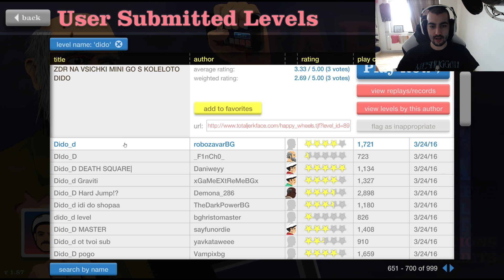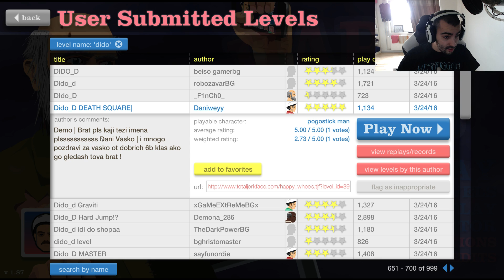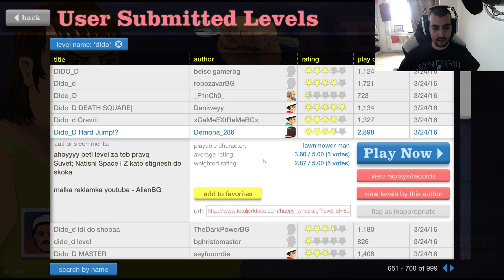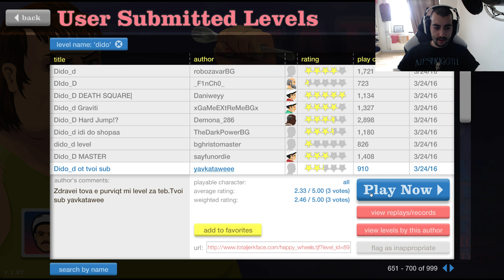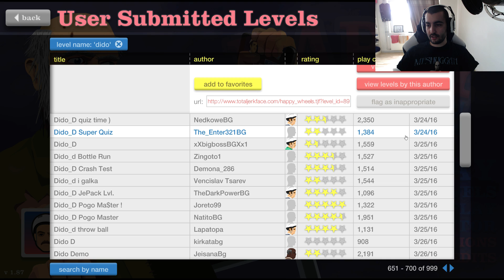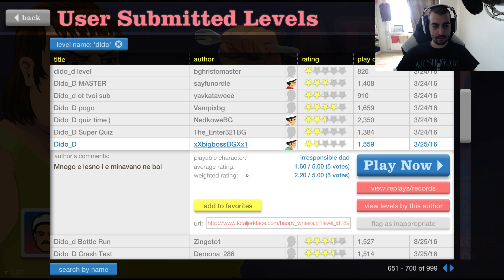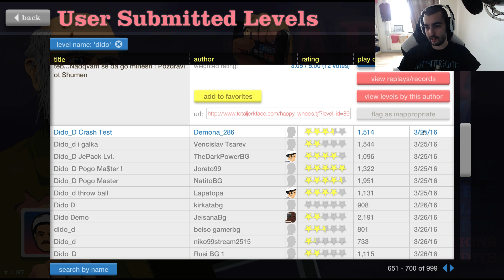Happy Wheels ep.042 The Dream is LOST